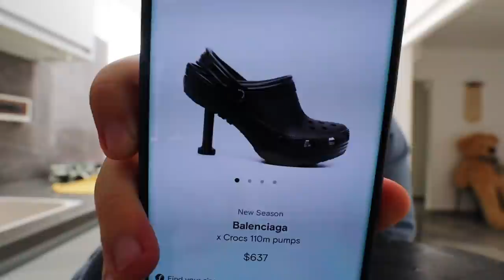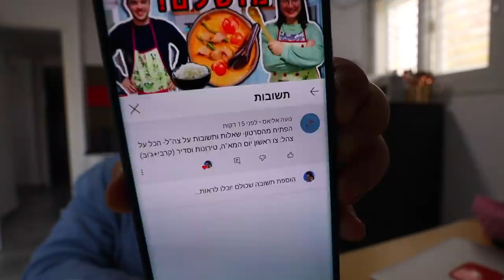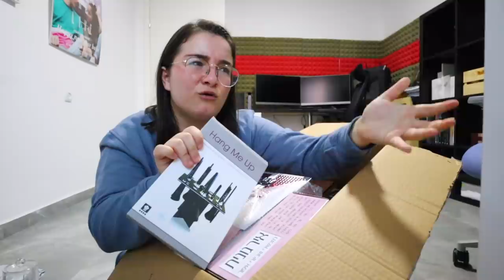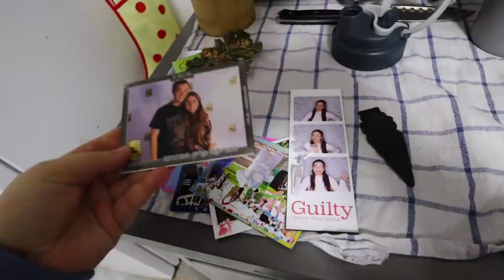פותחת חבילה ענקית!!! *מה הזמנתי?!* | ולוגמס יום 5 Vlogmas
ולוגמס יום 5 יוצא לדרך וחג חנוכה נגמר! אבל ממשיכים בולוגים עד סוף דצמבר!

🧡אם אתם קוראים את זה תגיבו: נר אחרון

ולוגנוכה אחרון !

אוהבת💗
מיכל מצוב